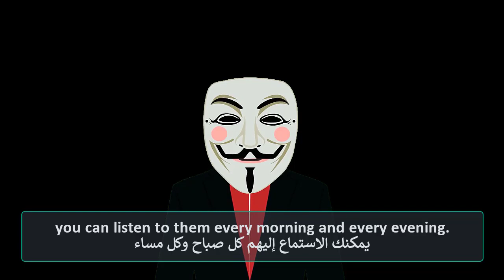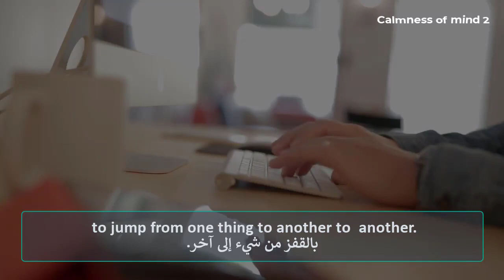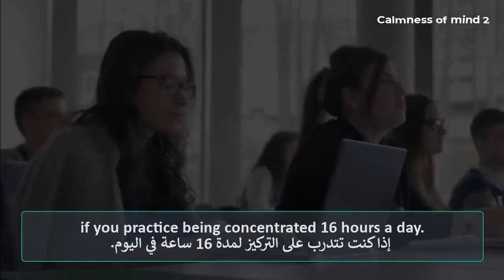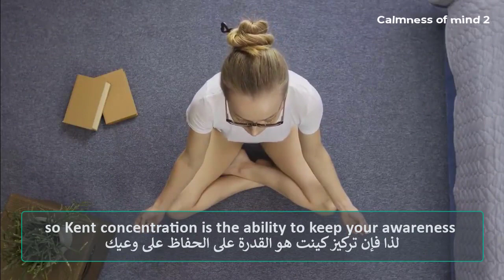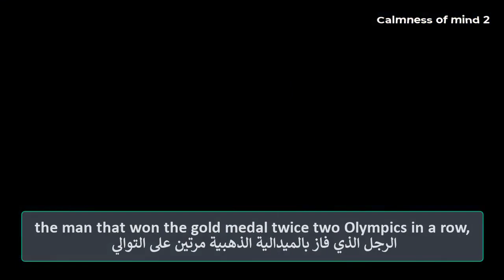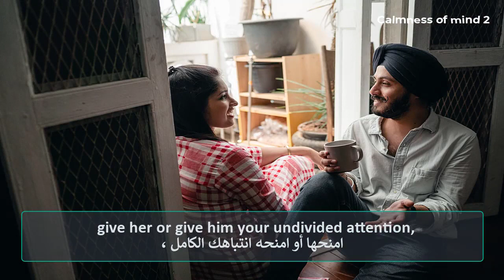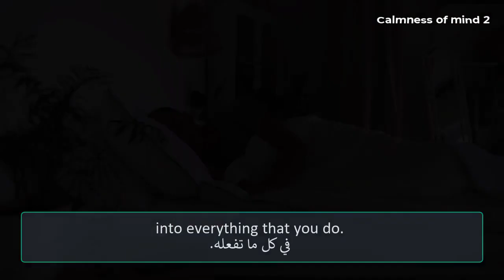Advices can Change Your Life - Best Motivational Speech 2021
Welcome here for the first time if you new here.
Enjoy that Best Motivational Speech 2021
you can change your life
You can listen to them every Morning and every Evening. You can also come Back to them whatever you're in need.

Fitness journal

© Copyright information:
Video and Image from Pexels &  Pixabay
Speakers :  Dandapani